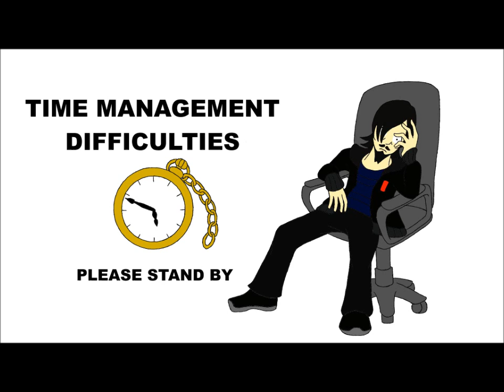Dawn Somewhere Introduction Video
This is my first impressions video for the Dawn Somewhere Minecraft Server.

I'm not very satisfied with how this video turned out. As mentioned in the video, my original intention (after realizing I hadn't been taking screenshots to put in the video) was to draw the visuals, which seemed like an excellent idea at the time. I was really looking forward to having little characters act out my mundane commentary. For example, I was going to have the "square" rambling turn into a game show with the server members' characters as contestants. There was even going to be a whole extra scene about how immediately after I finished recording this video I was lost in the Nether for a couple hours and had to find my way out, since everytime I died I spawned back in the Nether. I even punched a low-flying Ghast and two fully grown Magma Cubes to death (I still have the two magma creams as trophies).

Suffice it to say there's a reason Petriep (the artist for "Rainbow Dash Presents") takes a few months to produce a new episode.

Ultimately, the idea was going to take much longer than expected, and since I didn't want to make any videos prior to the server introduction, I decided it was best to just finish this video and move on to easier, more entertaining projects.

Credits:

Audio Editing Software:
Audacity

Image Editing Software:
Paint.Net

The Characters "Aurora", "Grouse", and "The Old Man" are owned by Dawn Somewhere.